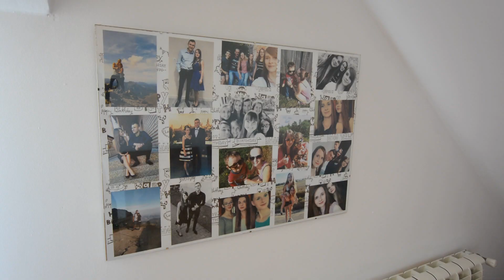Dzień ślubu i wesela Asi i Tomka - WELONFOTO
Zapraszamy na chwile radości i wzruszeń z Wielkiego Dnia Asi i Tomka.
Zdjęcia i film - WELONFOTO - Fotografia ślubna i filmowanie,
Ślub odbył się w Bychawie,
Wesele w Karczmie Zbójnicka w Jabłonnej,
Wesele rozkręcał wspaniałą muzyką zespół Blue Angels.